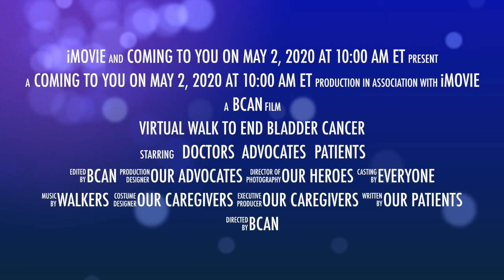Virtual Walk to End Bladder Cancer - May 2, 2020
Please join us on May 2, 2020 for the Bladder Cancer Advocacy Network's Virtual Walk to End Bladder Cancer.  Walking is fun, easy and safe in a time of social distancing.